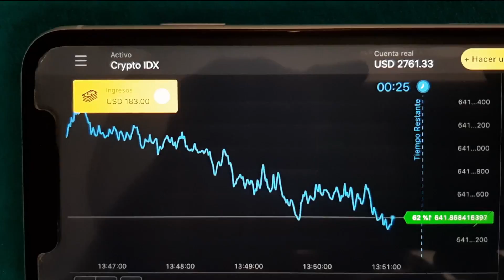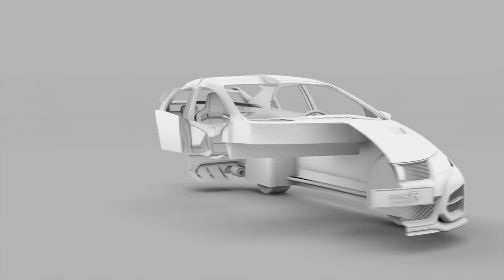MOTURBATE CON EL HONDA CIVIC TYPE R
Regístrate en Binomo y obtén gratis $1.000,00 en tu cuenta de demostración
Utiliza el código QUEDATEENCASA y obtén un bono del 100% en tu primer deposito.

CONTACTO MARKETING: (solo MARKETING, YO NO manejo este correo y la persona que lo atiende sabe lo mismo que tu de autos, osea nada.)